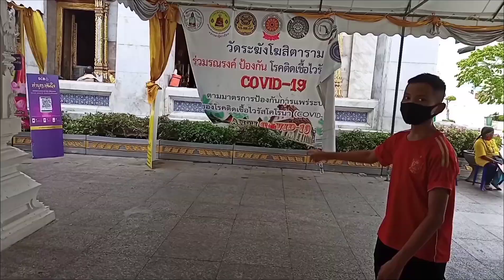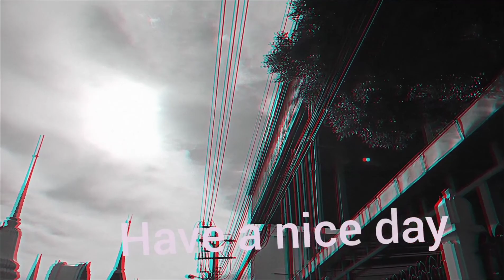ไหว้พระวัดระฆังโฆสิตาราม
วัดหยุดในช่วงการระบาดของเชื้อโควิทที่ยังมีอยู่ พวกเราก็ได้แต่หวังว่ามันจะผ่านโดยเร็ว การทำบุญไหว้พระก็เป็นเครื่องยึดเหนี่ยวจิตใจอย่างหนึ่งของคนไทยเรา มาอธิฐานขอให้โลกเราผ่านพ้นโรคนี้ไปได้โดยเร็วกันเถอะครับ